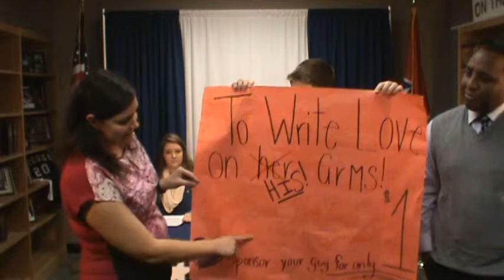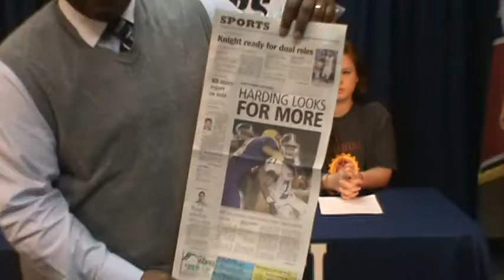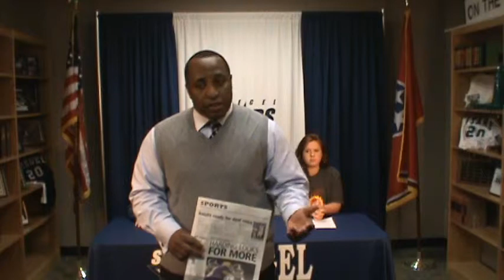November 6th, 2013